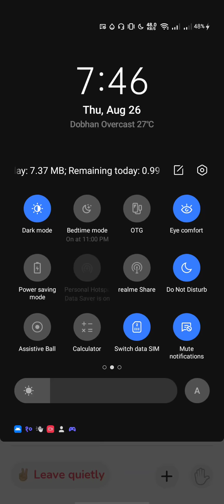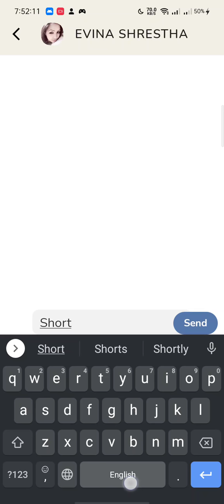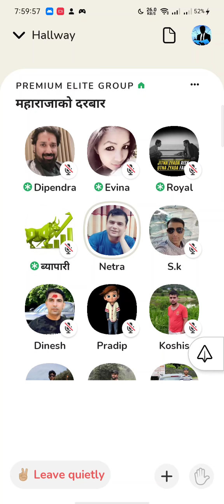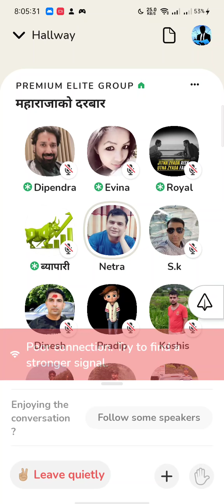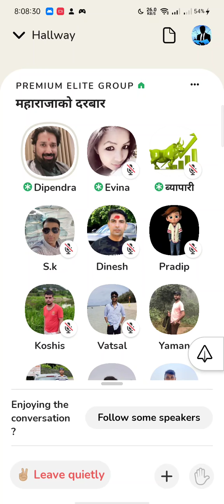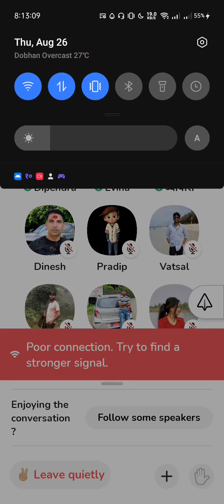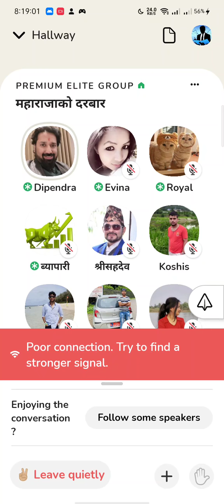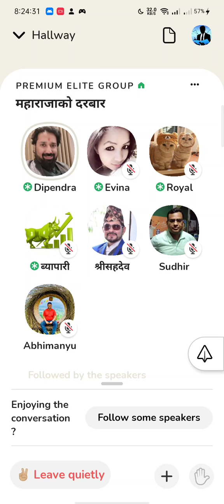share market discussion with dipendra Agrawal sir | share market discussion on clubhouse | HK Paudel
This is share market's discussion video with dipendra Agrawal sir on clubhouse. who is recently known as his nicknames like king, maharaja etc. watch the complete video and take action according to yours. this video is only for study purpose. share market is very risky sector so invest and trade according to yours, Thank you